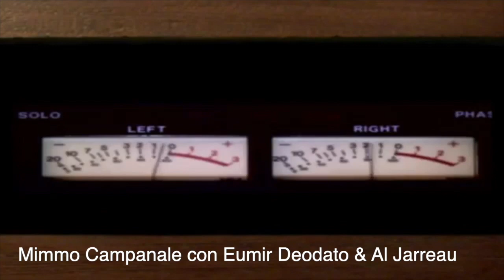Mimmo Campanale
Il video di Mimmo Campanale per unOmaggio Live